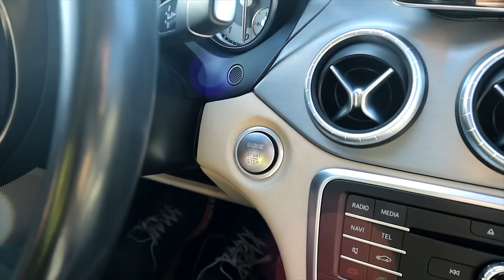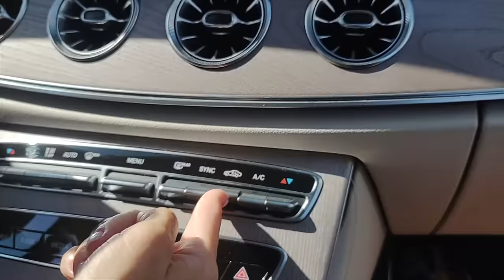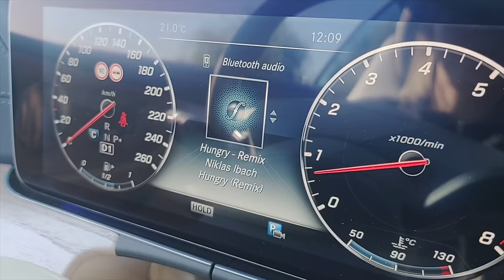10 Functii SECRETE pe MERCEDES! NU o sa CREZI!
Astazi alaturi de Sev pe care o gasesti pe Instagram aici
si de Athos iti prezentam 10 funtii ascunse pe care le gasesti pe un Mercedes. Functii ascunse din cheie interior si portbagaj pe care sunt sigur ca nu le stiai!

Cu respect,
Mihai Beldie